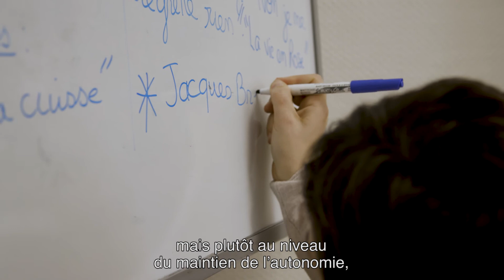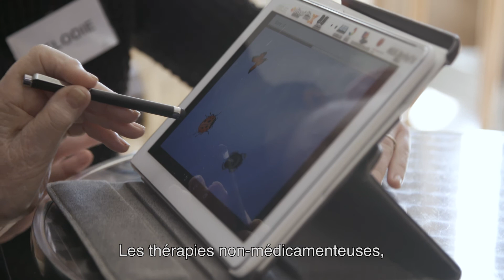Le métier d'assistante de soin en gérontologie chez Korian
Rencontrez dans cet épisode Elodie Beaujault, assistante de soin en gérontologie,  au sein de Jardin de l'Atlantique, maison de retraite médicalisée (Pouliguen).

Les métiers de Korian ne sont pas des métiers comme les autres. A travers la mini-série « Les métiers Korian », Korian donne la parole à ceux qui sont au cœur des établissements et qui s’engagent au quotidien auprès des résidents.